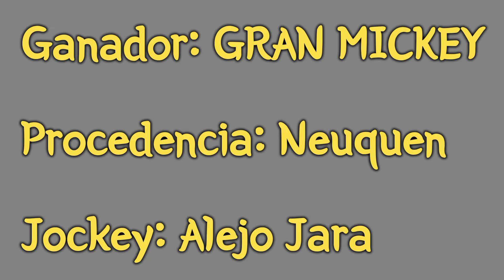GRAN MICKEY Club Hípico "Cabo Alarcón" - Picun Leufu - Neuquén - 17-12-23